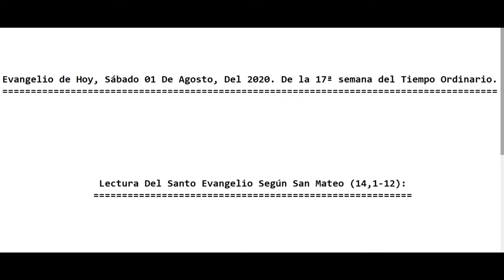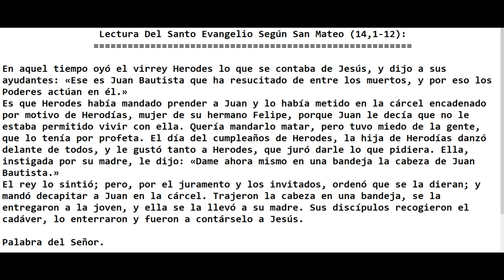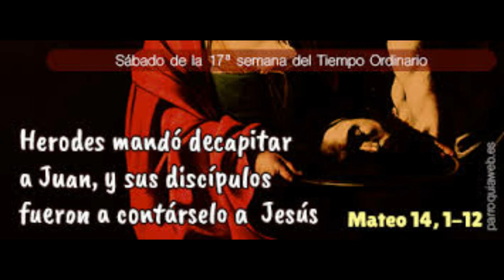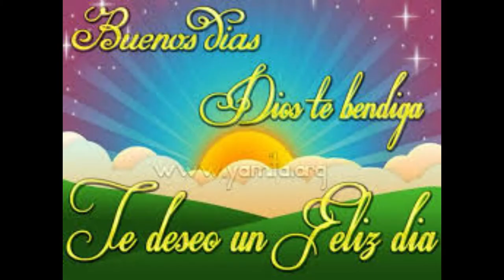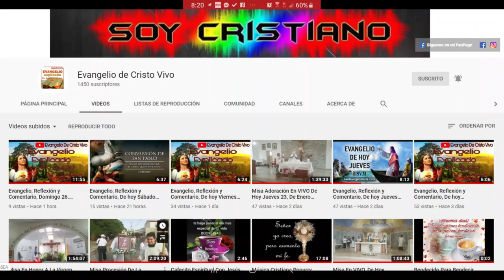Evangelio de Hoy Sábado 01 De Agosto Del 2020 17ª Semana Del Tiempo Ordinario.Con el P Alberto.(C.P)